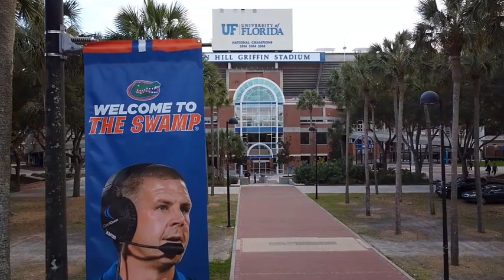Jaden Rashada deal falls through; Wally's Words; OL gets a boost with two transfers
Welcome to Stand Up & Holler - a weekly show dedicated to the latest topics surrounding the Florida Gators football program.

SavvyGainesville.com
SavvyOcala.com

On this week’s episode (filmed January 17, 2023):
• WE’LL CATCH UP ON THE RASHADA DRAMA
• …AND THE AFTERMATH FROM THIS NIL FIASCO
• WALLY’S WORDS
• THE OFFENSIVE LINE GETS A BOOST IN THE TRANSFER PORTAL